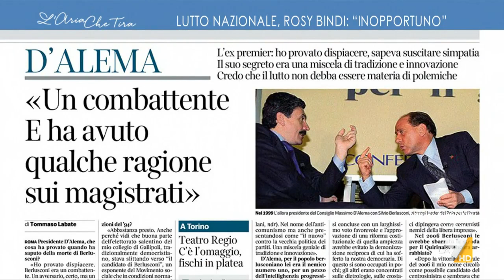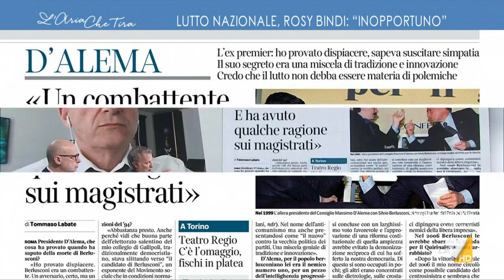Per Rosy Bindi inopportuni i funerali di Stato per Silvio Berlusconi, Antonello Piroso: "Mi ...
Antonello Piroso: "Lo stesso Massimo D'Alema dice che il Paese si è spaccato su Berlusconi, ma il riconoscimento delle armi corrisponde a un sentimento persino di una parte dei suoi avversari. Sui magistrati ammette che Berlusconi non aveva tutti i torti".